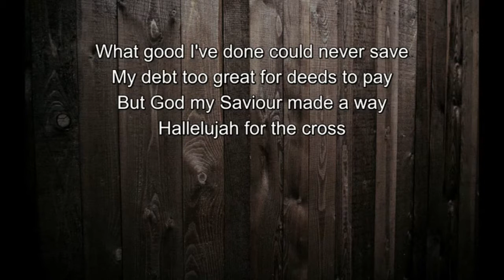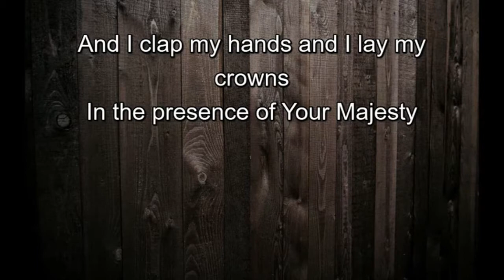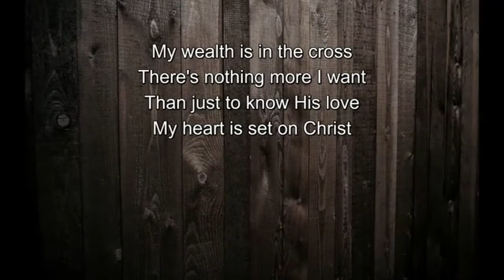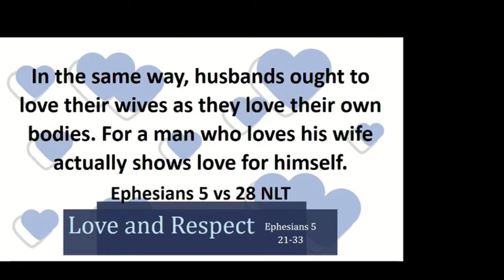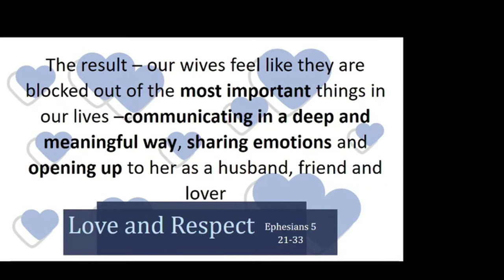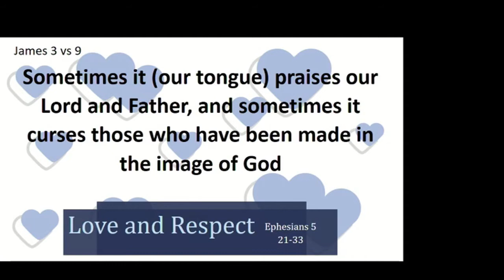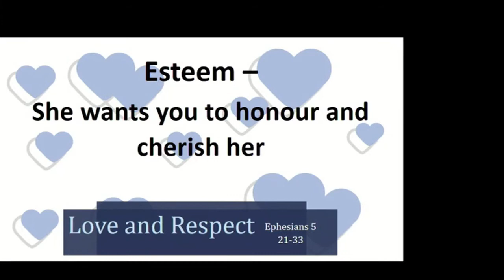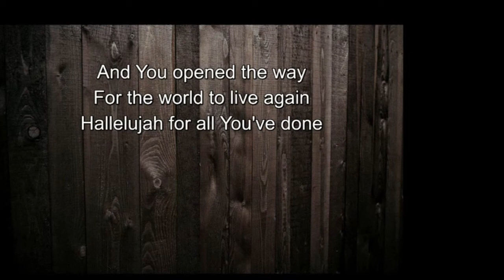ParaVista Morning Service 26th July